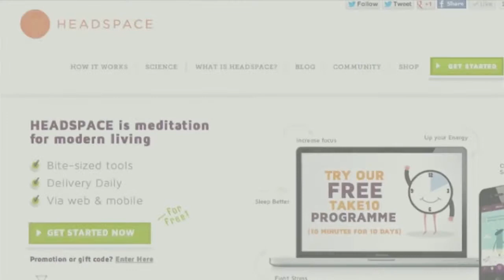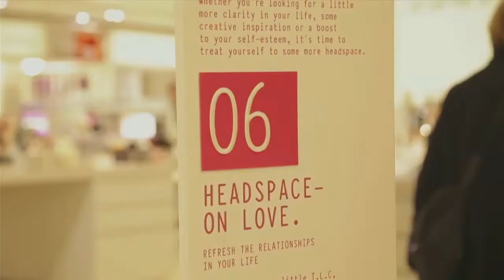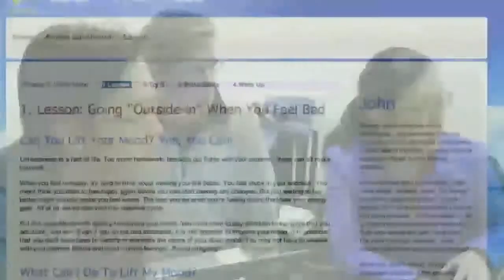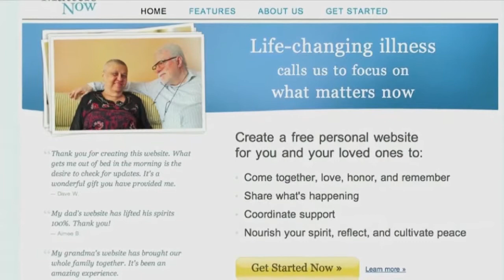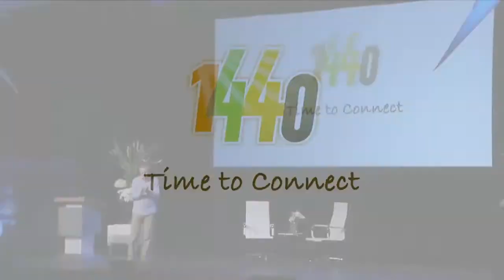1440 Winners and Announcement: Scott Kriens